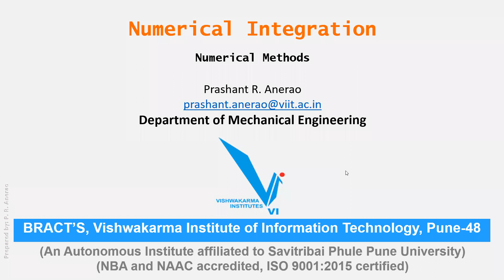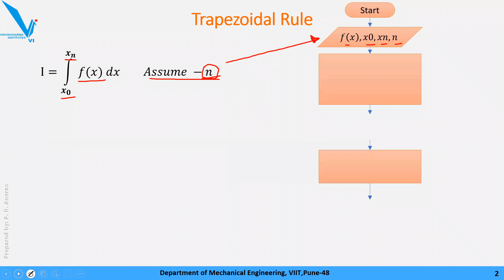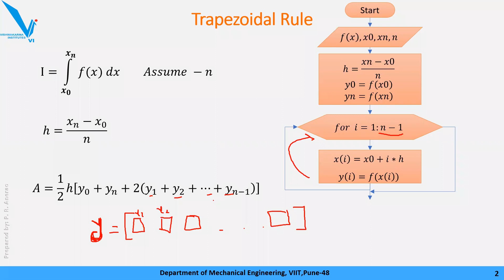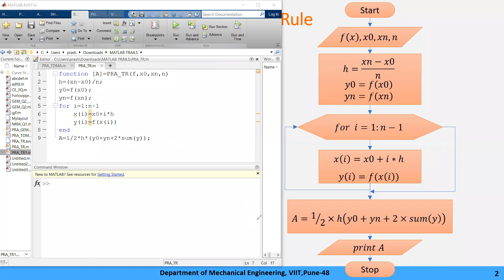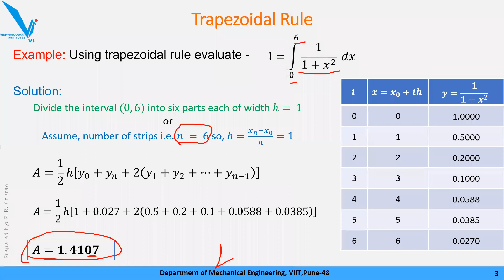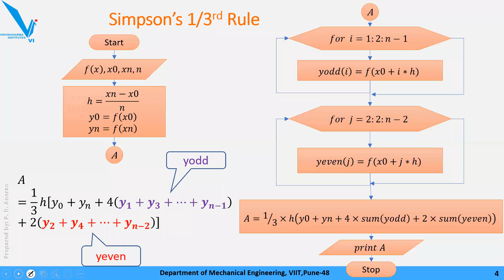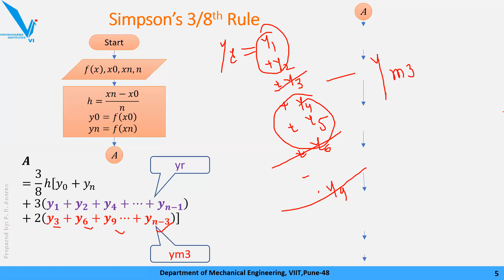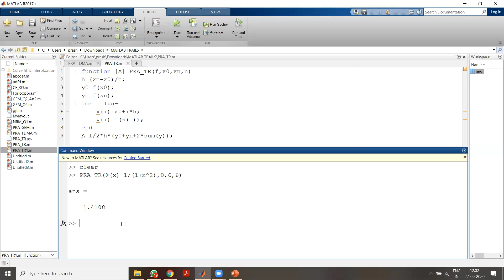L22 Numerical Methods | Numerical Integration | Flow charts | Trapezoidal and Simpson's rule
Presented video is part of a series of lectures on numerical methods and programming using Python, MATLAB, Octave, etc.